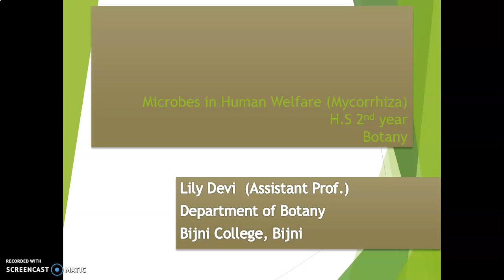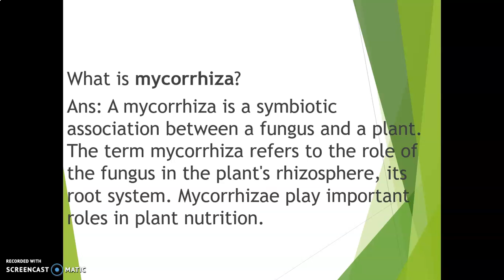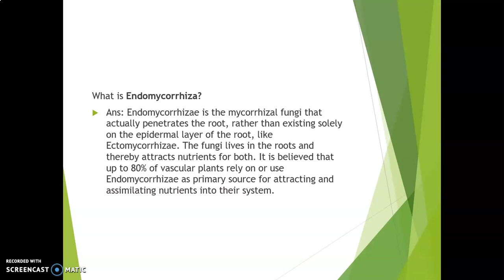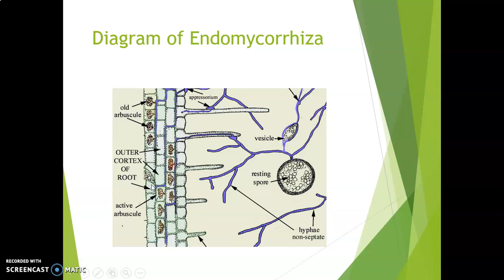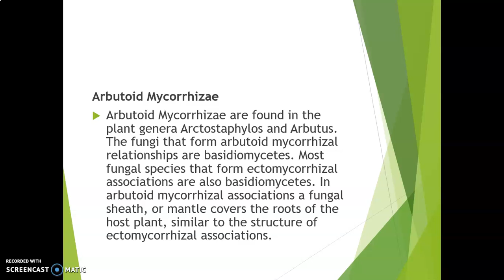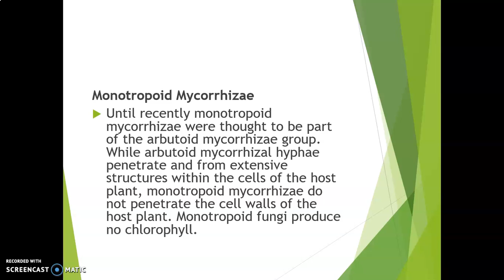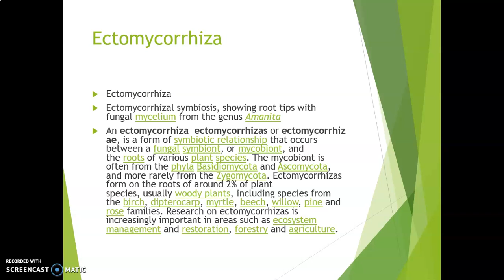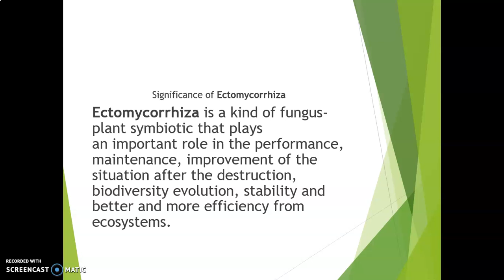H.S. 2nd year Chapter 3